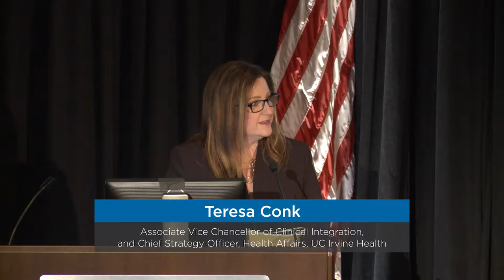Norman J. Ornstein, PhD